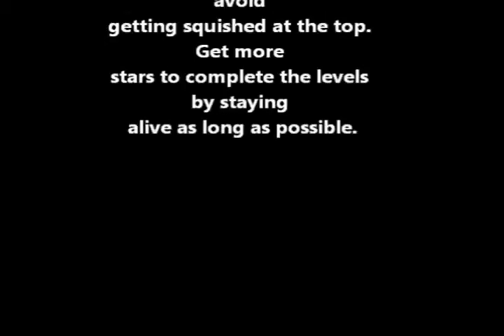Fruit Falldown Best Game for Android Mobile and Tablets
Description:
Classic Fruit Fall Down is an addictive game for your android phones & tablets
Here is an other top game for android phones released from joltatech. Playing this game you can enjoy to see different fruits in your phone's screen.
This game is a simple but fast-paced and addictive game. Just tilt your device to control the fruits falling. Fall down carefully there is some thing which can eat your fruit and avoid getting squished at the top. Get more stars to complete the levels by staying alive as long as possible.
Its a good leisure game for you and your kids to pass your free time by enjoying with your phone.
How To Play:
 Play/Select level to start.
 Tilt your phone to move the Fruits left or right.
   Fall down and collect stars to complete the levels.
 Be careful some thing can eat your fruit.
 You have at least 3 lives.
 You can collect Hearts to get extra live.
 Can save your score in the list.
 In options, Can ON/OFF sounds, Enable/Disable vibration.
Lets Enjoy with this classic fruit falling game.